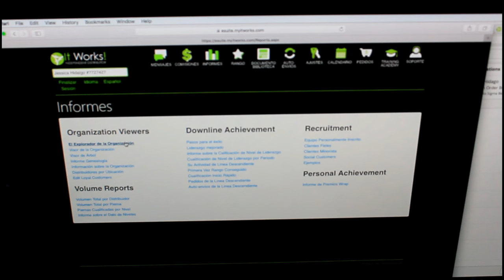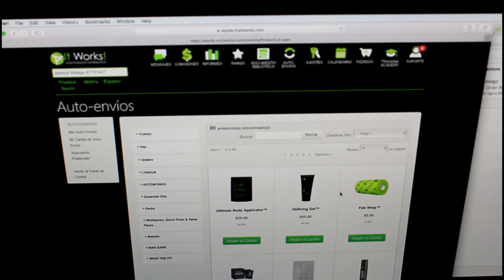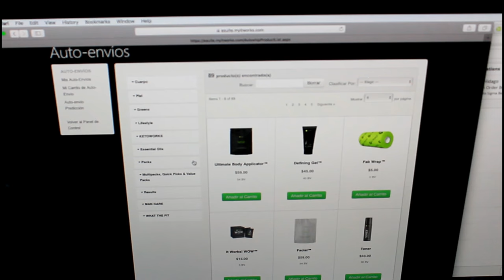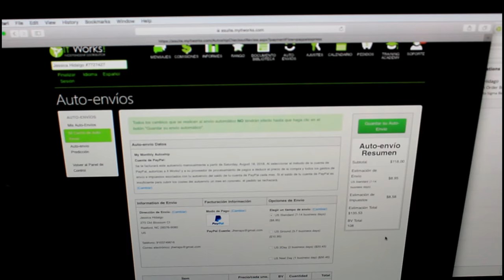Como Asegurarte Que Te Paguen